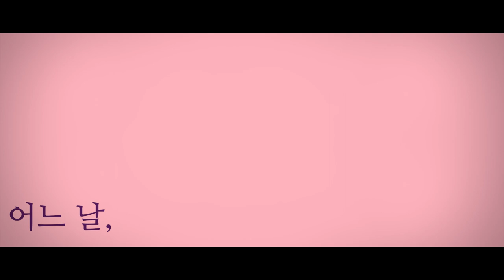삐삐삐삐삐 ver. Rock／하프 feat.UNI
박화애님의 삐삐삐삐삐를 락버전으로 커버 해보았습니다!
편곡, 조교, 일러, 영상 모두 열심히 작업 하였으니 좋게 들어주시면 감사하겠습니다!